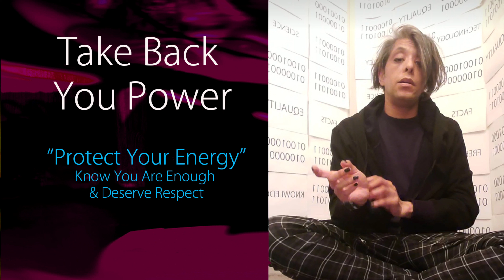gothic androgyn podcast - Take Back Your Power Because You Deserve Respect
In this episode of gothic androgyn podcast we talk self esteem and reclaiming our power.

No one has the right to treat you badly. We treach people how to treat us and sometimes if our self esteem and self doubt made us lower our boundaries allowing people to look down on us or try to make us feel less then, we can open the door for people to take advantage. By reclaiming our energy and rememberng that we are valid, equal and deserve to be treated with respect, we can take back our power by putting up boandaries and reclaiming our power by knowing we are good enough, we are valid, we are beautiful.